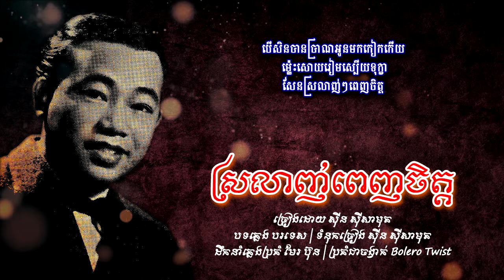ស្រលាញ់ពេញចិត្ត - ស៊ីន ស៊ីសាមុត | Sinn Sisamouth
បទៈ ស្រលាញ់ពេញចិត្ដ
- ច្រៀងដោយ ស៊ីន ស៊ីសាមុត
- បទភ្លេង បរទេស
- ប្រគំជាចង្វាក់ Bolero Twist
- ថាស វត្តភ្នំ 45-5052 A
- Chantee Par: SINN SISAMOUTH
- Musique étrangère
- Paroles De: SINN SISAMOUTH
- Chef Orchestre De: MER BUN
- Genre: Bolero Twist
- Black Vinyl: WAT PHNOM 45-5052 A
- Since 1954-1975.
- Image Khmer old singer: SINN SISAMOUTH